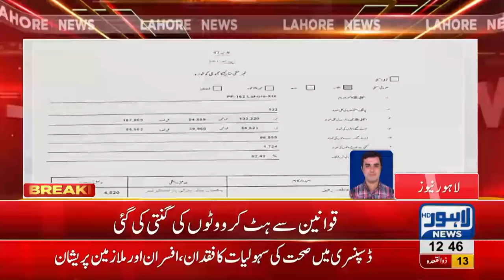Aleem Khan challenges Yasin Sohal's win from PP 162